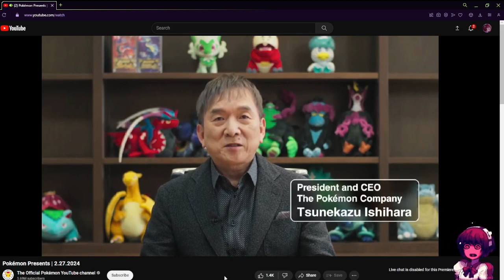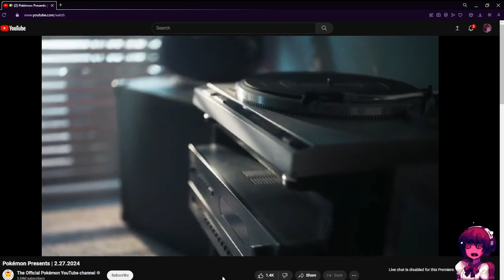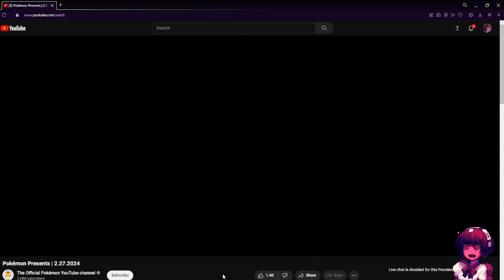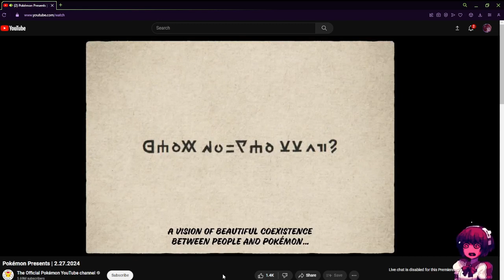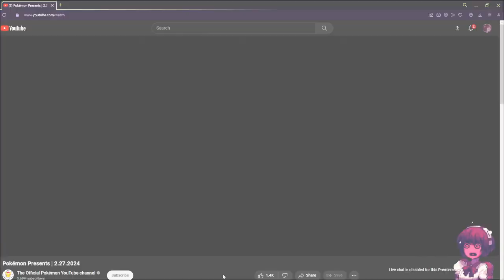Pokemon Presents Legends Z | whiskerYT Reaction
i didn't necessarily have to react to or upload this but i stayed up the extra hour waiting on it so i figured i'd turn it into a video